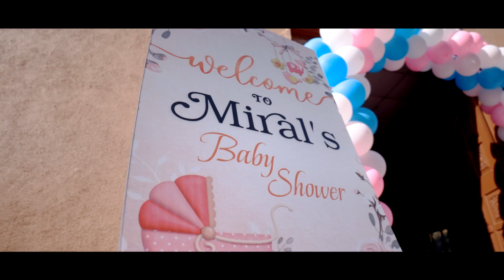Nanha Mehmaan Aayega l Baby shower l Highlight l Miral & Utkarsh l Maternity l Atmiyafilms l Surat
Shoot - Atmiya Films
Direction - Shirsale Vishal
Cinematographer - santosh biswal

Song: Nanha Mehmaan Aayega
Subject: Baby Shower, Maternity Song, Pre Pregnancy Song
Singer: Vicky D Parekh & Shruti Jain
Lyrics:  Devyani Kothari
Music Composer: Pync Rathod
Music Arrangement : Pync Rathod